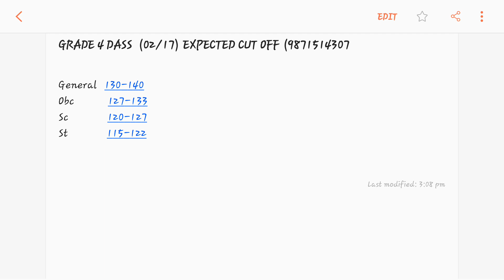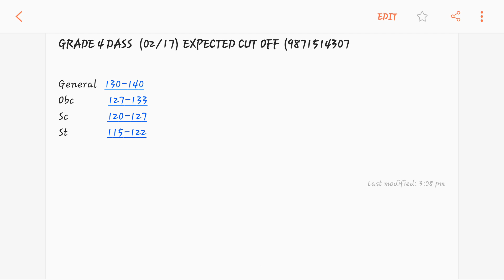DSSSB Grade 4 Dass (02/17) Expected Cut off | By Subham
DSSSB Recruitment Application Form 2019 for Scientific Assistant, Laboratory Assistant, Senior Scientific Assistant
DSSSB Recruitment Eligibility 2019 for Scientific Assistant, Laboratory Assistant, Senior Scientific Assistant
DSSSB Recruitment Syllabus 2019 for Scientific Assistant, Laboratory Assistant, Senior Scientific Assistant
DSSSB Recruitment Selection 2019 for Scientific Assistant, Laboratory Assistant, Senior Scientific Assistant
DSSSB Recruitment 2019 for Assistant Secretary II, Assistant Manager, Manager
DSSSB Recruitment 2019 for Vaccinator, Assistant Sanitary Inspector, Surveillance Worker
DSSSB Recruitment 2019 for Section Officer, Assistant Foreman, Junior Clerk
DSSSB Recruitment 2019 for Scientific Assistant, Laboratory Assistant, Senior Scientific Assistant
DSSSB Recruitment 2019 Application Form for Assistant Store Keeper, Librarian, Technician
DSSSB Recruitment 2019 Eligibility for Assistant Store Keeper, Librarian, Technician
DSSSB Recruitment 2019 Scheme for Assistant Store Keeper, Librarian, Technician
DSSSB Recruitment 2019 Selection for Assistant Store Keeper, Librarian, Technician
DSSSB Recruitment 2019 for Assistant Store Keeper, Librarian, Technician
Delhi Subordinate Services Selection Board Recruitment 2019 for Multi Task Staff
DSSSB Recruitment Exam Scheme 2019 for Physiotherapist, Pharmacist, Staff Nurse, Laboratory Technician, Dental Hygienist
DSSSB Recruitment Exam Application Form 2019 for Physiotherapist, Pharmacist, Staff Nurse, Laboratory Technician, Dental Hygienist
DSSSB Recruitment Exam Eligibility 2019 for Physiotherapist, Pharmacist, Staff Nurse, Laboratory Technician, Dental Hygienist
DSSSB Recruitment Exam Syllabus 2019 for Physiotherapist, Pharmacist, Staff Nurse, Laboratory Technician, Dental Hygienist
DSSSB Recruitment Exam Selection 2019 for Physiotherapist, Pharmacist, Staff Nurse, Laboratory Technician, Dental Hygienist
DSSSB Recruitment Exam 2019 for Dental Hygienist, Stenographer, Clerical Assistant, Driver, Mason, Statistical Assistant, TGT
DSSSB Recruitment Exam 2019 for Craft Instructor ( Information Technology, Secretarial Practice, Metal Work, Electrical & Electronics )
DSSSB Recruitment Exam 2019 for Instructor ( Drawing ), Craft Instructor ( Electrician, Wireman, Mill Wright, Draughtsman )
DSSSB Recruitment Exam 2019 for Fitter, Photographer, Senior Scientific Assistant, Programming Assistant, Craft Instructor
DSSSB Recruitment Exam 2019 for Lecturers, Assistant Teacher, Accountant, Auditor, Statistical Assistant, Wildlife Inspector
DSSSB Recruitment Exam 2019 for Audiometric Assistant, Plaster Assistant, Vaccinator, Lab Assistant, Public Health Nurse
DSSSB Recruitment Exam 2019 for Physiotherapist, Pharmacist, Staff Nurse, Laboratory Technician, Dental Hygienist
DSSSB Primary Teacher Exam 2019
DSSSB Exam Scheme 2019 for Patwari, Stenographer, Motor Vehicle Inspector, Food Safety Officer, Administrative Officer
DSSSB Exam Application 2019 for Patwari, Stenographer, Motor Vehicle Inspector, Food Safety Officer, Administrative Officer
DSSSB Exam Eligibility 2019 for Patwari, Stenographer, Motor Vehicle Inspector, Food Safety Officer, Administrative Officer